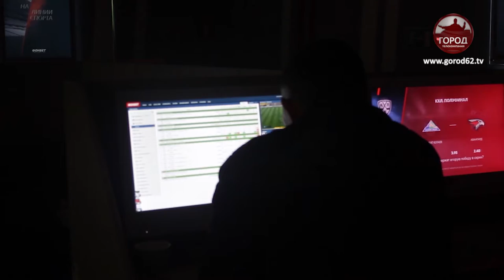Играть в букмекерских конторах можно официально